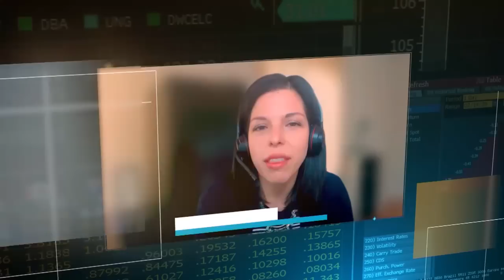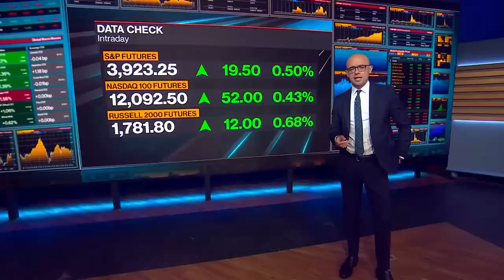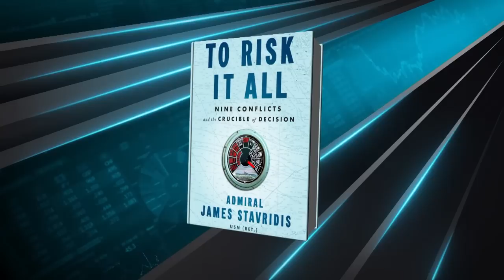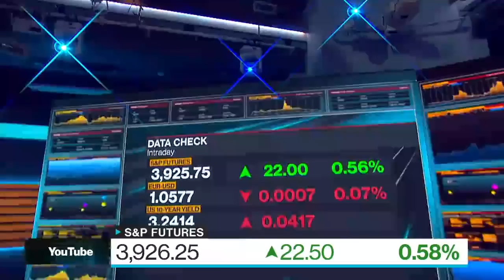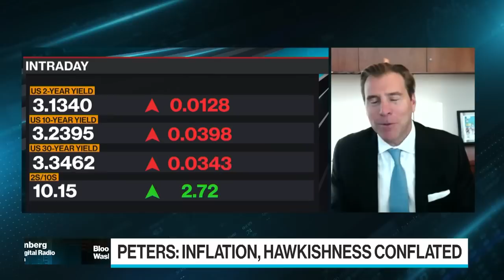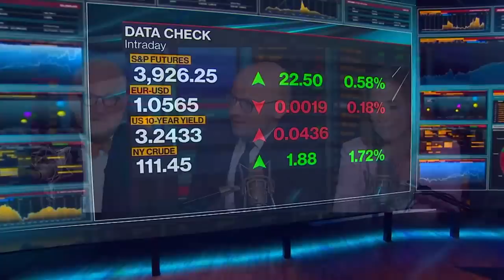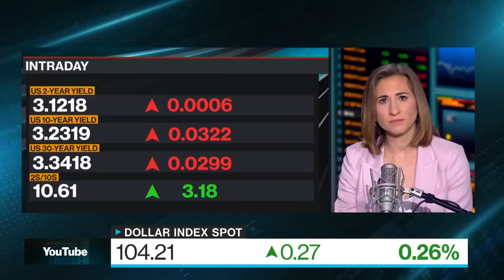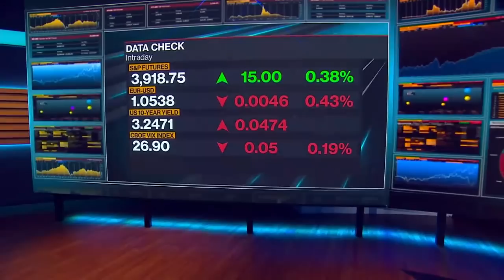Bloomberg Surveillance 06/28/2022 Oil, NATO, Fed, Markets